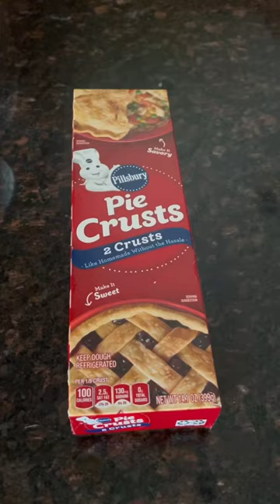Lemon Curd Cookies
To make these lemon curd cookies, you will need:

1 Pillsbury Ready-to-Bake Pie Crusts - 14.1oz/2ct

For Lemon Curd:
6 egg yolks
1 cup sugar
2 lemon zests
1/2 cup freshly squeezed lemon juice
1/2 cup butter

Bake in a 375 Fahrenheit preheated oven for 16-18 minutes.

For Chocolate Drizzle:
1/4 cup Melted Almond bark white chocolate.